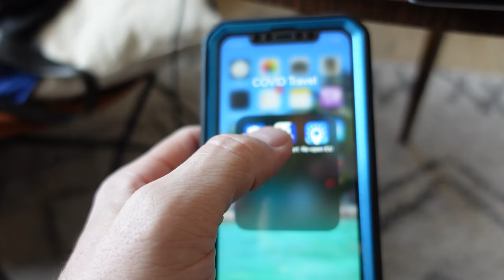CHANGE is the only CONSTANT ~ VLOG 232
What happens when your travel plans get canceled less than 24 hours from takeoff?  Well for starters you go check out the Christmas Market and Festival at Wonderland Lisbon.  Then find a new plan.

Cameras:
Sony ZV-1
GoPro Hero 7 Black
iPhone 11